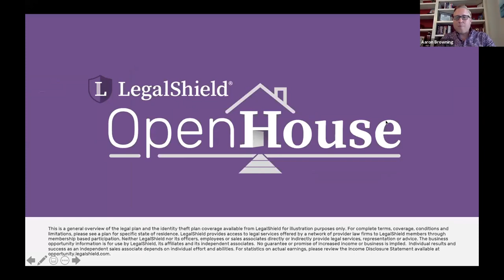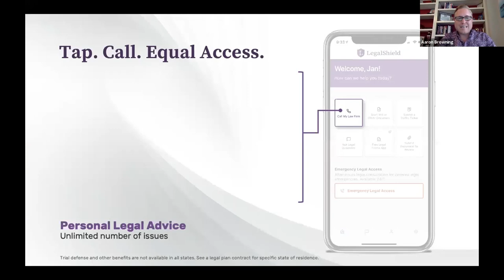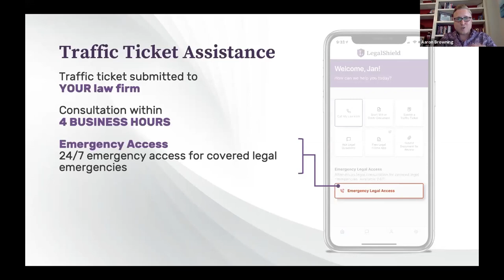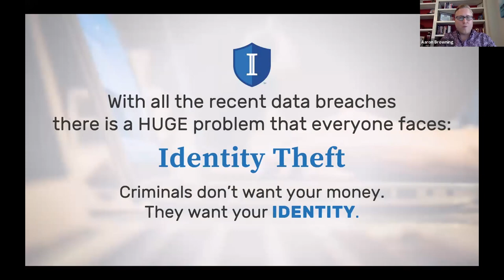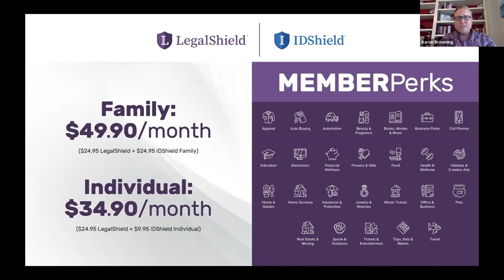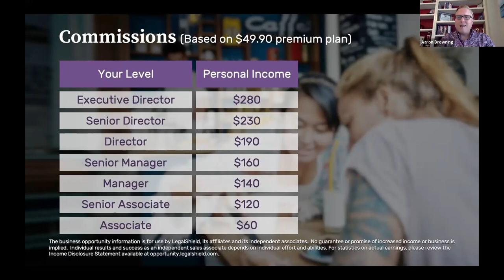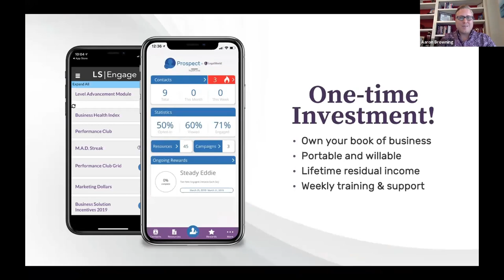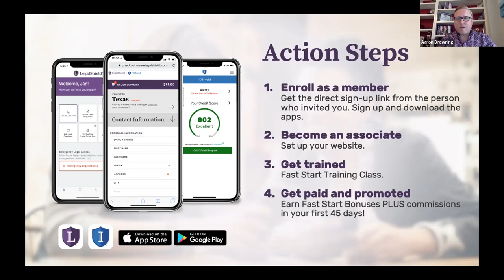Aaron Browning Business Opportunity